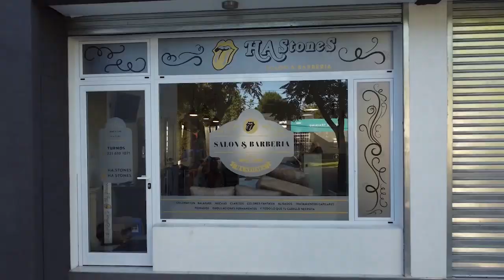Abrió sus puertas el nuevo Centro Comercial Florentino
Con una nutrida convocatoria, este sábado por la noche se sumaron cuatro nuevas propuestas comerciales a Villa Garibaldi. SIcardi TV fue parte del evento y aquí está la palabra de los protagonistas. Mirá el video.

Capítulos:
00:00 Intro
00:11 Nota
01:00 Suscríbete